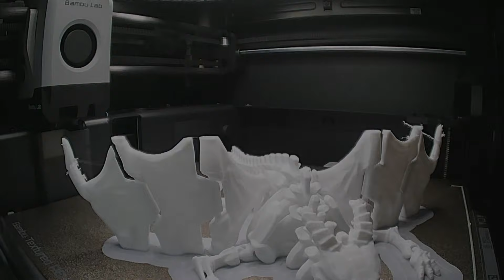BambuLab P1S Timelapse, Articulate dragon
BambuLab P1S Timelapse, multicolor 3D Print, Articulate Dragon Skeleton